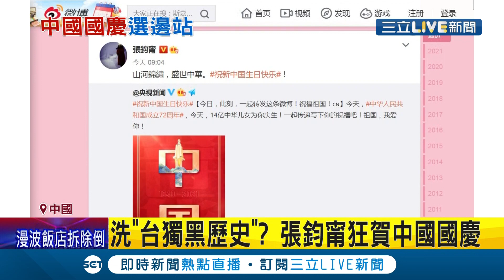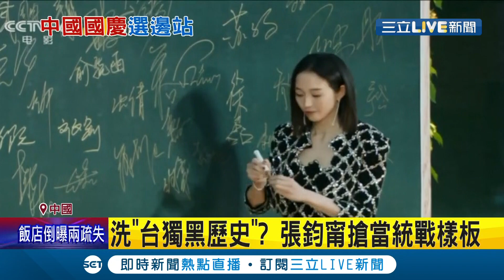趁機想洗清"台獨黑歷史"？中共建黨百年國慶 藝人搶當"統戰樣板"祝祖國生日快樂 張鈞甯發祝賀貼文暗藏"心機"...│記者 向敦維│【娛樂星世界】20211001│三立新聞台